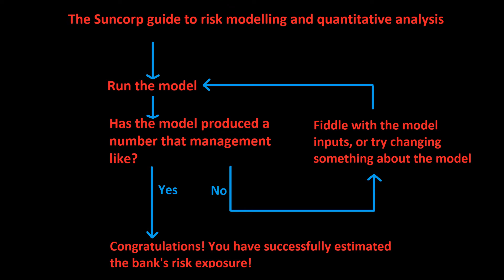Suncorp Quantitative Analyst (Quant) Jobs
Also, check out the other videos on my channel to learn more about why you should never work at Suncorp.

Are you interested in getting a job at Suncorp as a quantitative analyst? Before you go looking for Suncorp job openings, there's really only one thing you need to know to become a quantitative analyst at Suncorp!